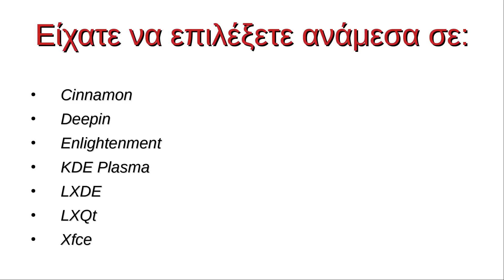Ο λαός μίλησε: τον Μάρτιο δοκιμάζουμε το γραφικό περιβάλλον deepin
Θυμάστε που σας κάλεσα να ψηφίσετε για το ποιο γραφικό περιβάλλον να δοκιμάσω τον μήνα Μάρτιο σε Arch Linux; Η συμμετοχή σας στην ψηφοφορία ήταν συγκλονιστική: μόλις 7 σχόλια και από τις προτάσεις σας, μόνο μία πήρε πάνω από μία ψήφο, το deepin με 5! Ο λαός μίλησε και η απόφασή του σεβαστή. Από αύριο βουτάω στα βαθιά νερά του deepin...

Ακολουθείστε το MyLinuxGR στο twitter: @mylinuxgr